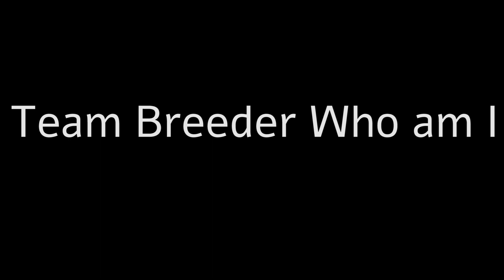Team Breeder Who am I